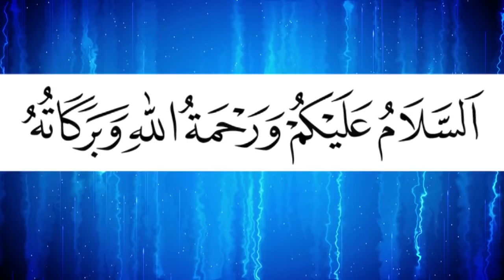শুধু নামাজ নামাজ পড়লেই কি মুসলমান হওয়া যাবে..? | ক্বারী নুরুল্লাহ | Allama Qari Nurulla | Bangla Waz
শুধু নামাজ নামাজ পড়লেই কি মুসলমান হওয়া যাবে..? | Namajer Gurutto | আল্লামা ক্বারী নুরুল্লাহ | Allama Qari Nurulla | Bangla Waz 2018